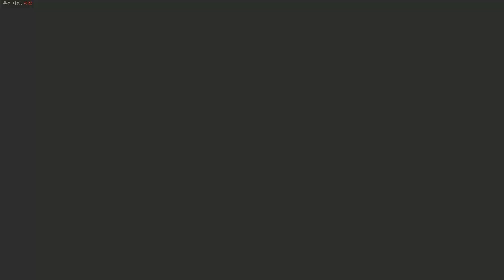친구와 떠들며 하는 모던워페어 베타 건파이트 모드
마이크 문제로 제 목소리는 매우 작게 들립니다.